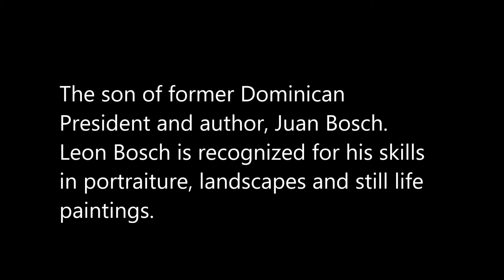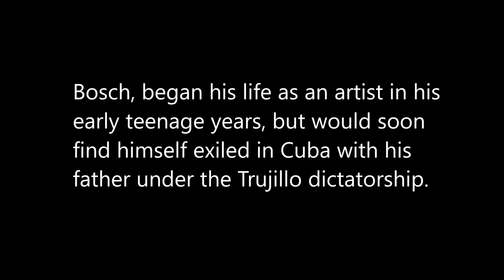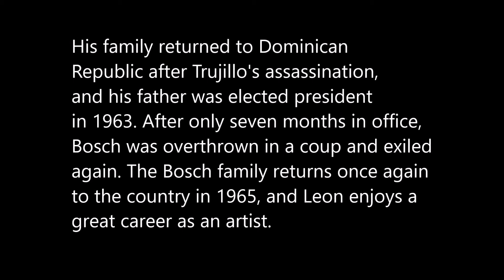Leon Bosch – portraiture, landscape and still life artist from Santo Domingo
León Bosch, born 1936 in Santo Domingo, is best recognized as the son of former Dominican president and author, Juan Bosch. But to art lovers and artist alike, he is Leon Bosch the artist, admired for his skills in portraiture, landscapes and still life paintings.